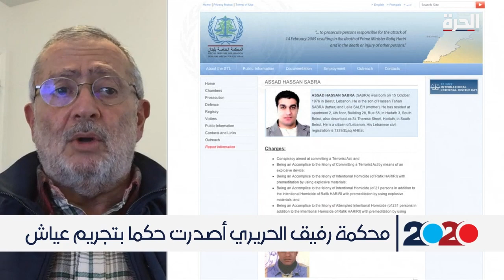بين ملف اغتيال رفيق الحريري وأزمة تيار المستقبل مع حزب الله